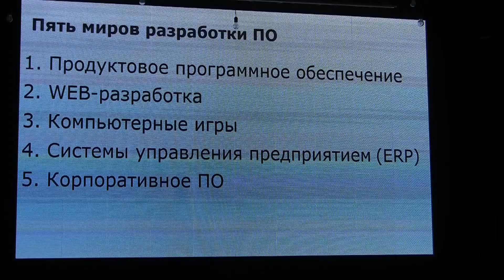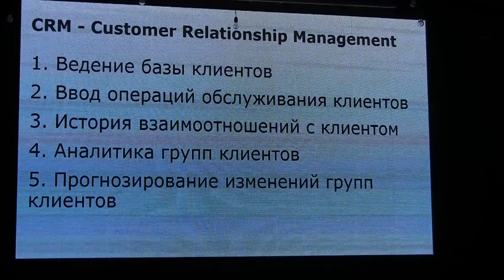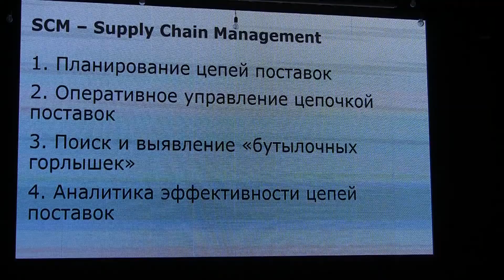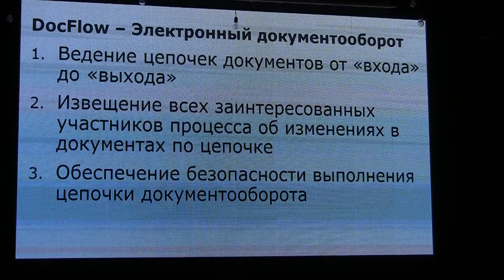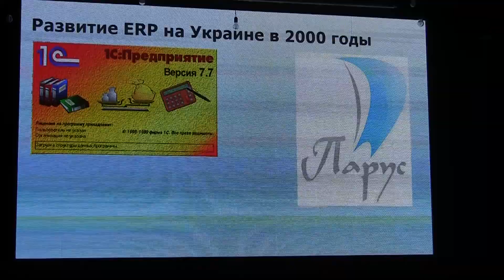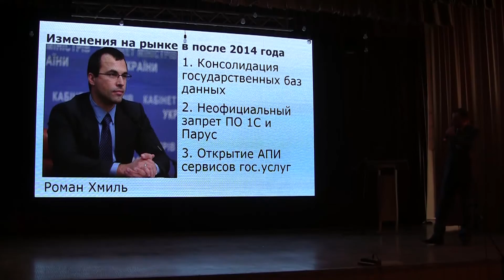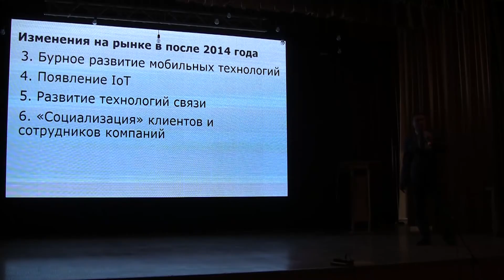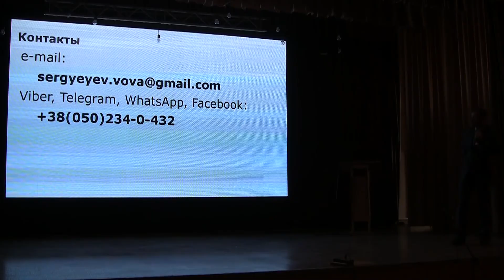ERP-системы, новое поколение: Владимир Сергеев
Тема: «ERP-системы, новое поколение»

Что такое ERP-система, основные компоненты. Концепция развития ERP в 2000-е и в 2010-е. IoT и почему парадигма устарела. Кто уйдёт и кто останется на рынке.

Спикер: Владимир Сергеев, Application developer, Areal